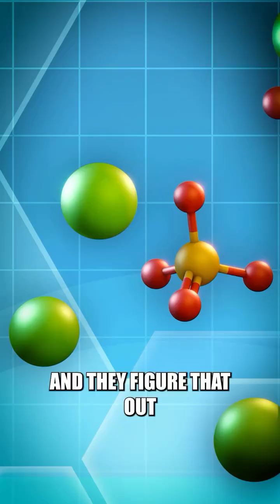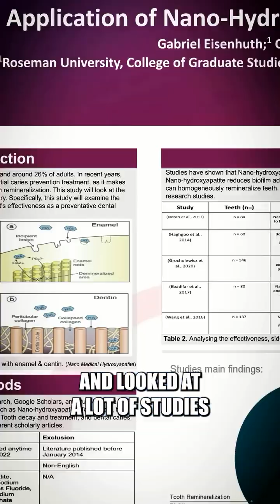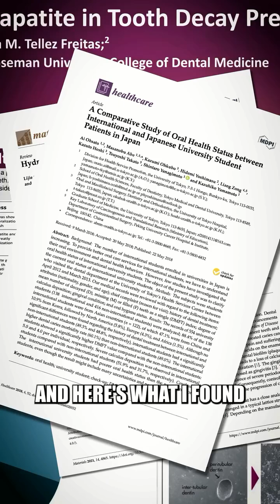WHAT MAKES JAPANESE TOOTHPASTE DIFFERENT?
Did you know that the Japanese use completely different toothpaste than us? They use hydroxyapatite which should be in EVERY toothpaste like Ollie Clean Mint! 🦷🪥✨